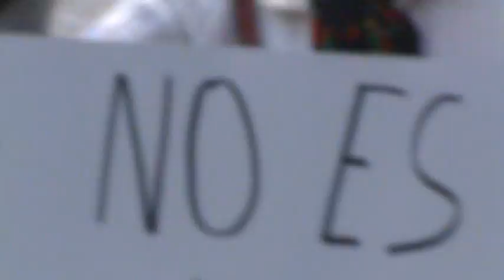EPN no es mi presidente